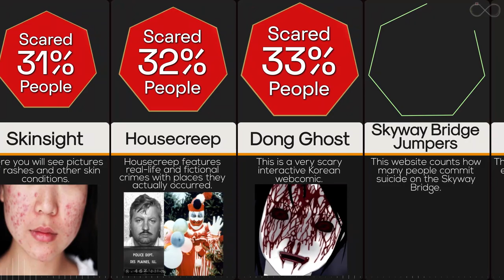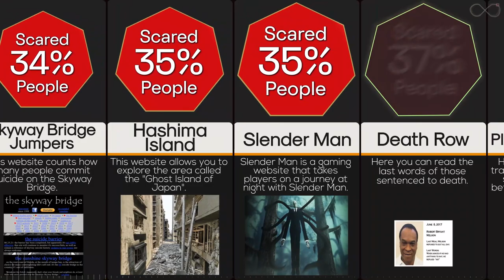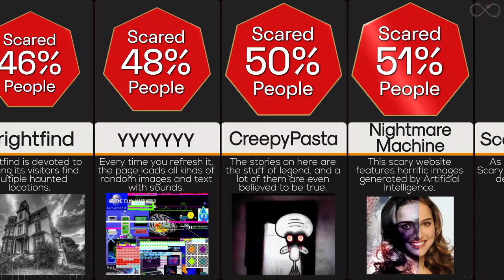Probability Comparison: Scariest Websites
The internet can be a dark and dismal place. There's obviously a lot of straight up horrible content on here, but there's also stuff that's just plain weird and oddly creepy. Here's a list of these websites that range from rating people's poos to pages that tell the year and day you'll die.